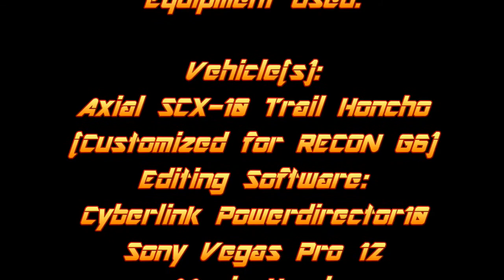Axial SCX10 Trail Honcho in: Recon G6 Training/Razor Rock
Well, this outing was fun until I busted my buns falling down the sharp rock, but I am alive and so is this footage!

I hope you enjoy this short trail ride showcasing the unusually hard terrain of Sunrise Mountain's Razor Rock. I busted myself up falling down, but I got back up and made this for you folks who are just as much an RC addict as I. Enjoy this episode and tune in next time on Steel Wheel RC!

Having RC Problems?
Need an extra set of eyes?
Need Traxxas product help?

PM me if you need RC Help, I always answer ANY questions about RC's, and if I don't know the answer, I know people on YT that do.

Sidenote:

If you do not like my videos, I respectfully say do not leave rude messages, postings, do not troll, do not flame others. You wouldn't do it to their face, so don't do it here. This is not a forum for tantrums and hatred.

"First!" postings always deleted.
"Under 300 Views" always deleted.
"That's what she said!" NEVER deleted.

Constructive Criticism is nice but, If you're vulgar or hateful to others or myself don't expect to see your comment up the next day as it WILL be removed / blocked without question.

This channel is for RC enthusiasts who want to see all of the best RC videos on youtube. If you're not into RC, there's the door, don't let it hit you on your way out.